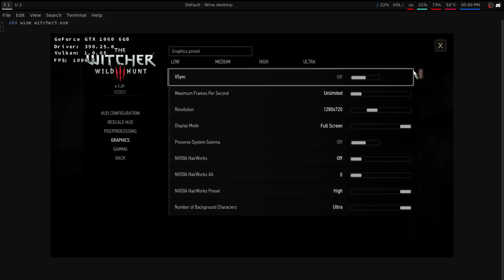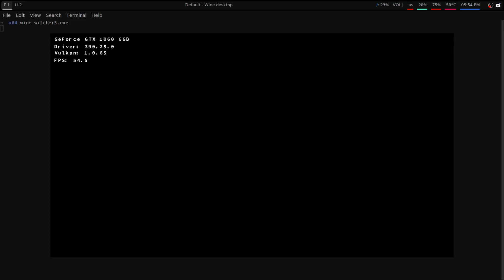DXVK (85d28f7) | The Witcher 3: Wild Hunt | NVIDIA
Specs:
Motherboard : GIGABYTE Z97M-DS3H
CPU: Intel Core i5 4690K 4.7GHz
RAM: 16GB 2400MHz DDR3
Graphics Card: MSI GTX 1060 GAMING X 6G
OS: Arch Linux/WM: i3-gapps
Wine: wine-staging-3.3 (patched for proper vulkan support)